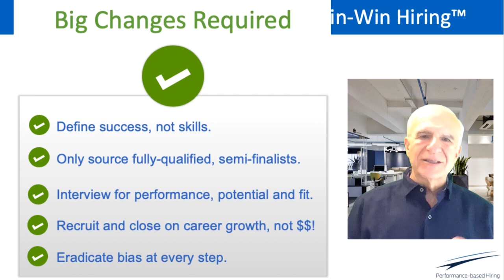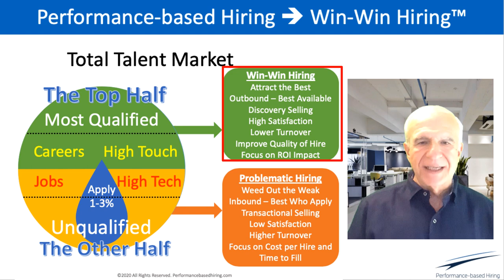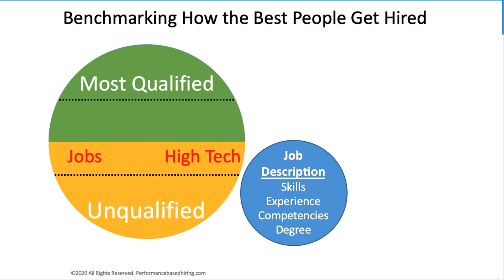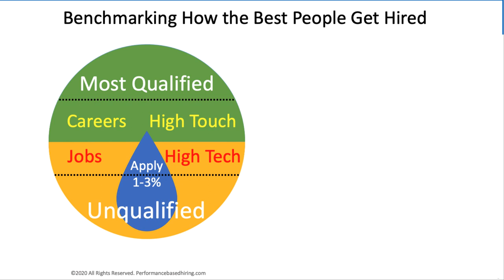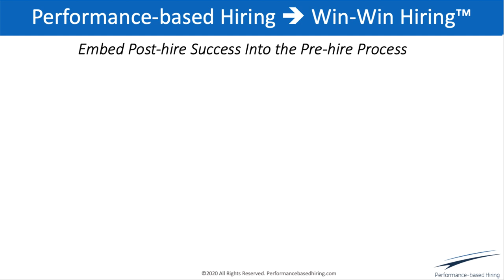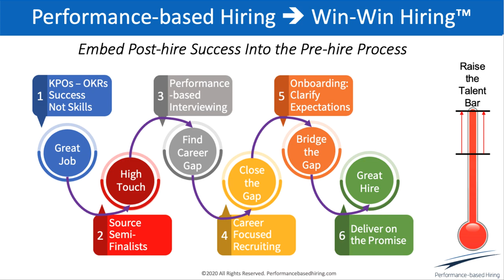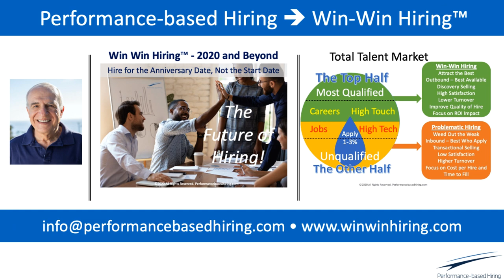Win Win Hiring Benchmarking Best Practices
There are two talent markets - one offers ill-defined lateral transfers or just plain jobs, the other offers true career moves. In this video Lou Adler describes how to tell them apart. According to Adler, companies will not be able to attract the strongest talent by forcing them to apply to a process that's designed to be efficient, rather than effective. or by contact lou at .